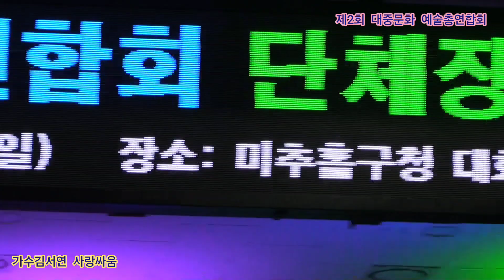가수김서연 사랑싸움 타이틀곡 제2회 대중문화 예술총연합회 단체장초청 정기공연 미추홀구청 특설무대